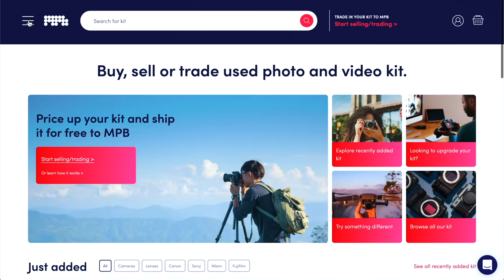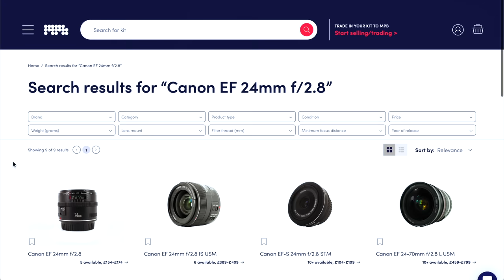Overcoming my fear with underwater photography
Alejandro offers guiding and ocean safari in La Ventana, Baja California